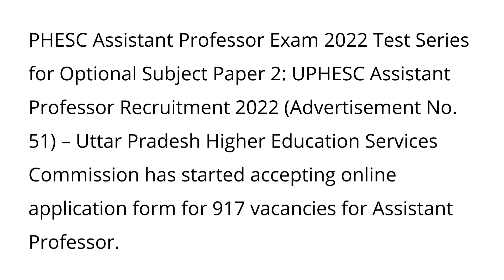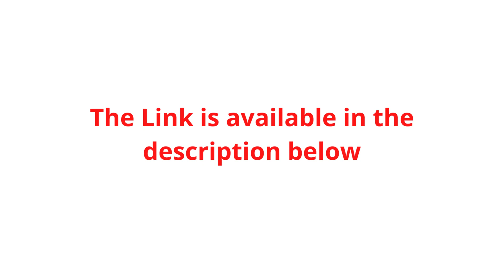Adv 51 UPHESC Assistant Professor Test Series 2022